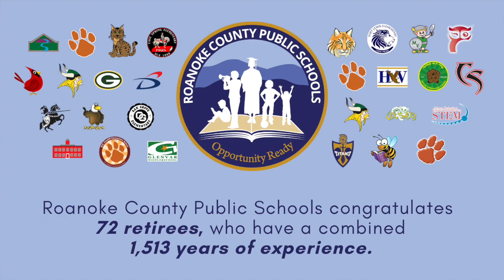RCPS Retirees Presententation 2019 2020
Roanoke County Public Schools says thank you, good luck and farewell to the retirees of the 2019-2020 school year.